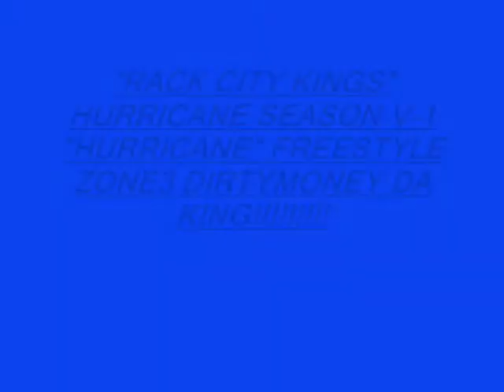HURRICANE!!! FREESTYLE "RACK CITY KINGS" AUDIO VIDEO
HURRICANE SEASON V-1 MIXTAPE
ZONE3 DIRTYMONEY DA KING!FREESTYLE